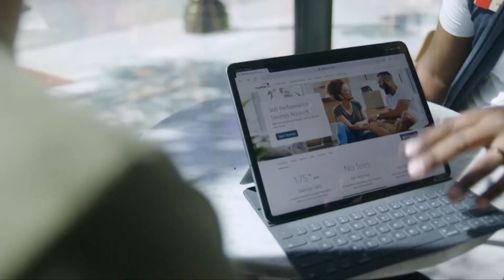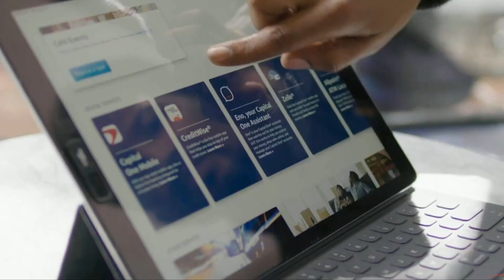Money Management Tips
One resolution that’s always popular is getting financially fit. Financial expert, Adam Davis is the vice president of Capital One and he’s here with some tips for managing our money.